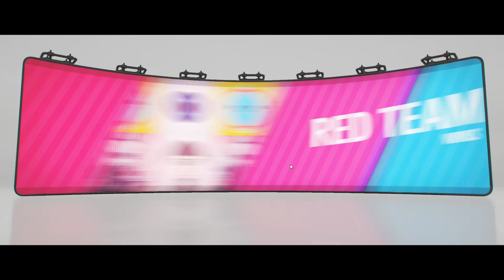Playing A Mystery Game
In the Mystery Machine!